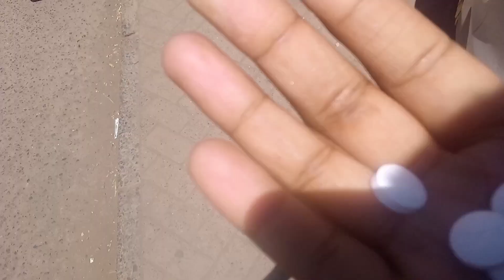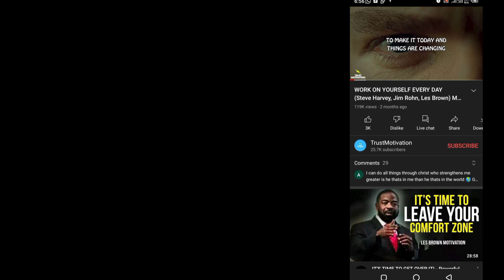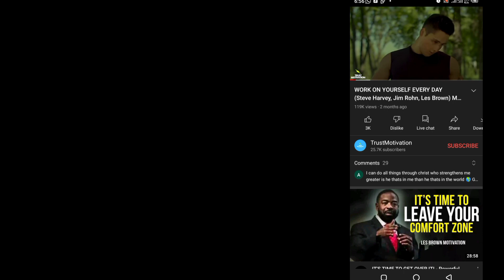Week in my life; getting vaccinated, studying for exams😪✨